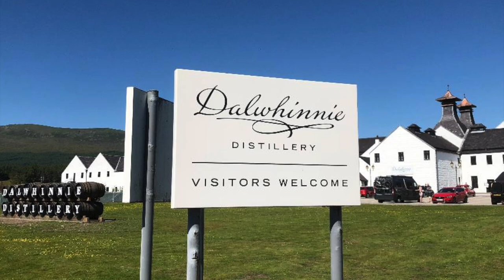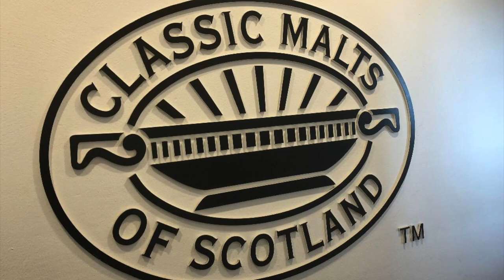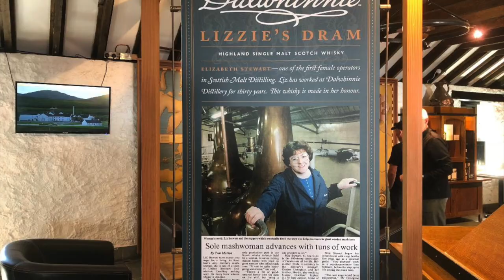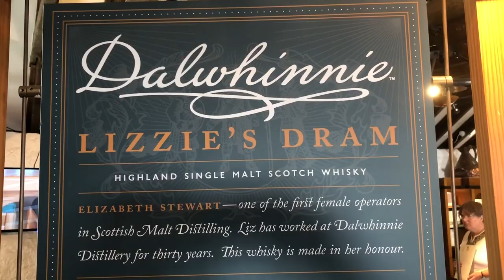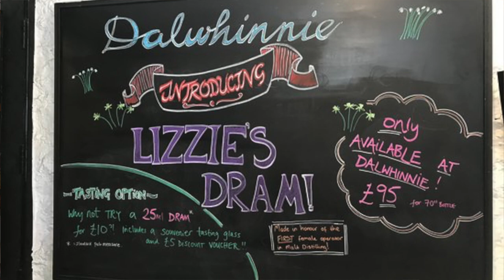Day 14 - Dalwhinnie Distillery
In this video I share my photos and video from my visit to Dalwhinnie Distillery and review the Dalwhinnie Lizzy’s Dram Highland Single Malt Whisky.